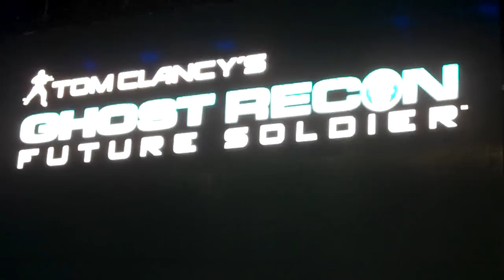Ghost Recon: Future Soldier - E3 Gameplay / Presentation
A presentation at the Ubisoft booth on their new Ghost Recon game; Future Soldier.  I have to say this first, the presenter, was freaking awesome: "he's got a wife and kids," LOL, priceless.

The game looks solid.  I'm loving the overhead map system, the camouflage, and the strategy that goes into completing a mission. I also like how the development team did their homework and tried to make the Ghost team's movements as realistic as possible.  I've never been a Ghost Recon fan, but I think this game is going to make a' believer out of me ;-P

*uploaded quick and dirty i.e. No video editing